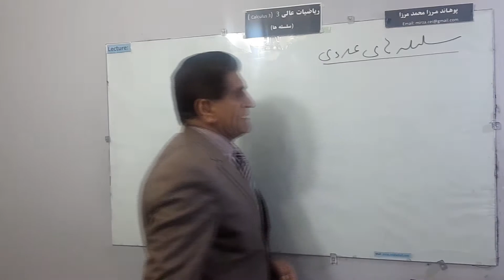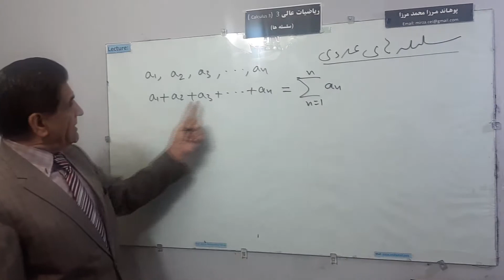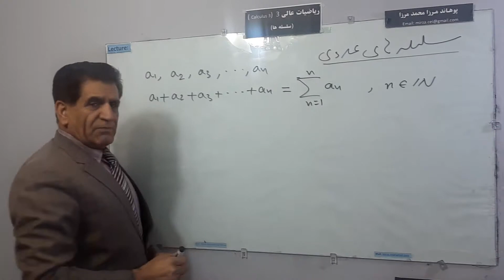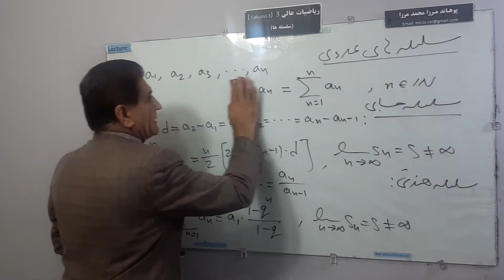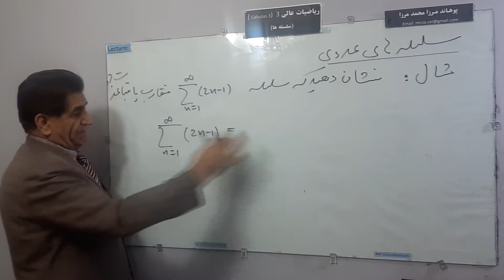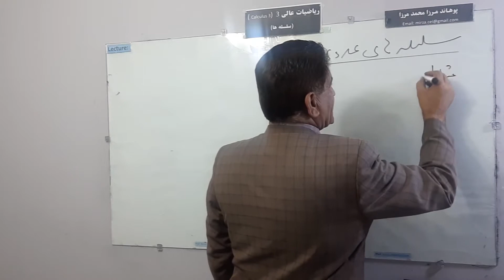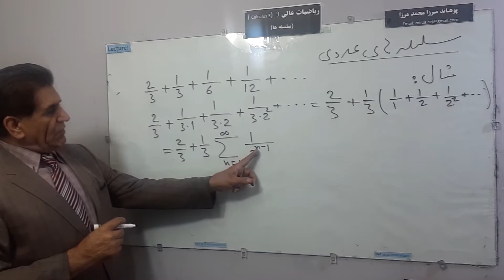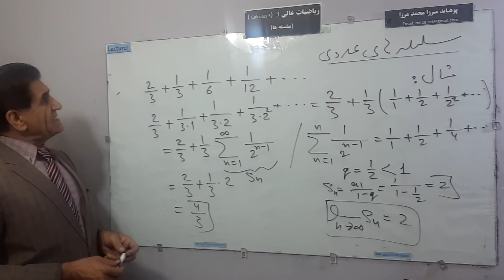L 1, سلسله ها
سلسله ها
ریاضیات عالی مرزا محمد مرزا
توسط  پوهاند مرزا محمد مرزا
Mathematics in Persian